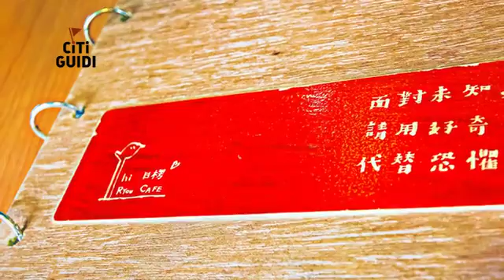[大安區] hi日楞Ryou Caf'e (時尚精品)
主打早午餐的hi日楞Ryou Caf'e，從台電大樓捷運站出站，不用五分鐘就能享用到的輕鬆美食。日楞咖啡大門外，有許多綠意盎然的花盆，隔絕大都會的繁雜。店內擺滿各種豐富有趣的擺設，以及手工藝品，搭上充滿格調的氣氛，令人舒適到一坐就是忘了時間。多樣化的餐點十分難以抉擇，基本款的姑菇叔蔬太陽餐，鮮嫩的太陽蛋讓人口水直流，看似不起眼的香菇、蔬菜配料，一入口，香氣十足，令人停不下來。簡單的料理，帶出令人回味的美味，私藏店家的清單上又多記一筆啦。